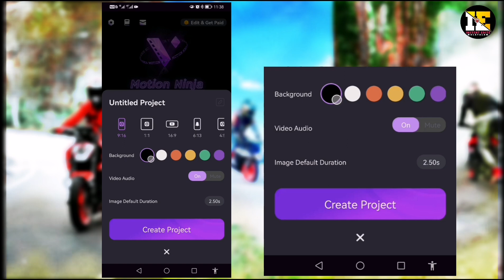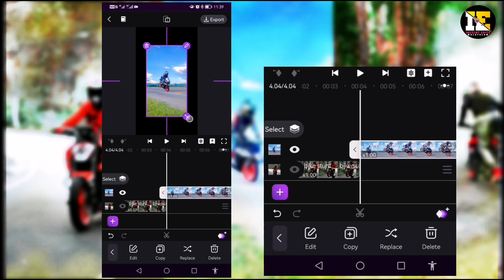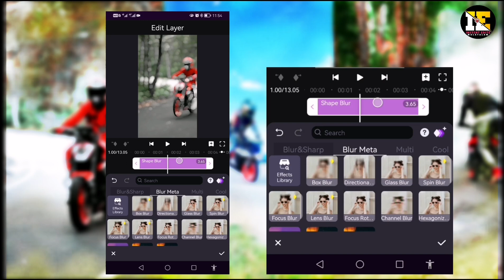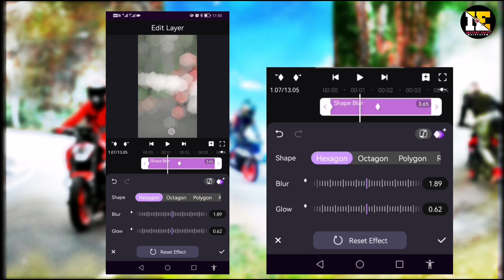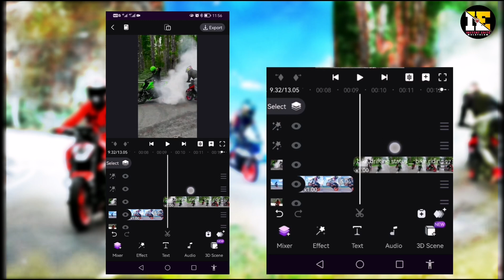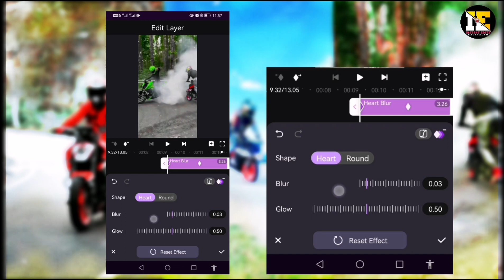Top Trending Blur Effect Video Editing Tutorial How To Make Trending Blur Effect Motion Ninja app😈